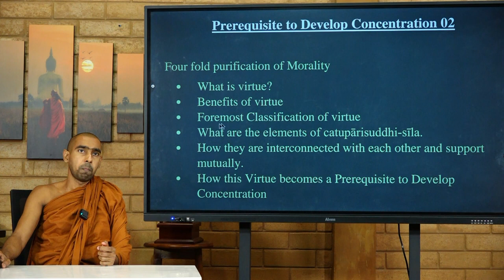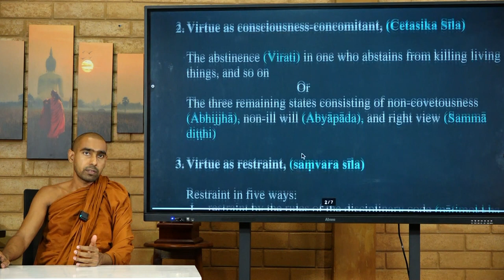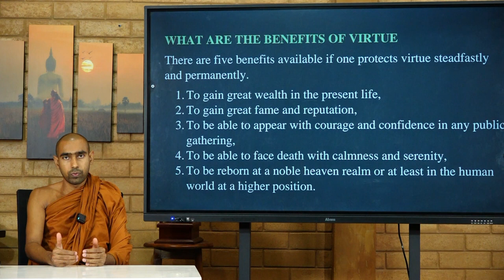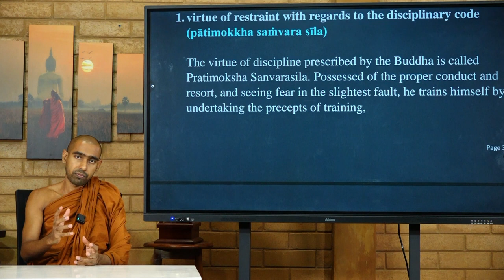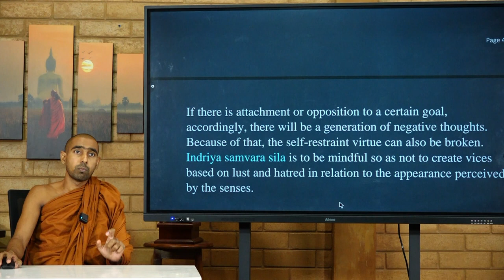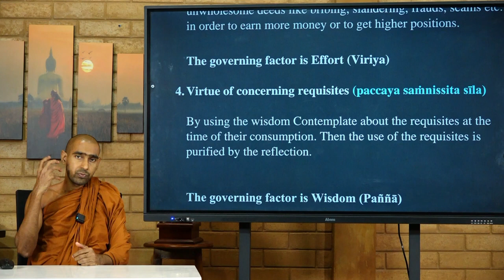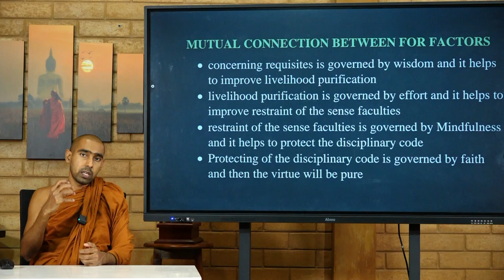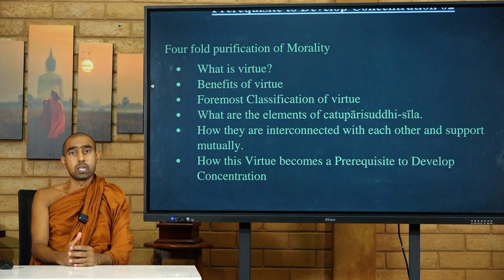Discourse 006: Four Purification of Virtue - Prerequisite to Develop Concentration 02 | Ven. Obhasa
Discourse 006: The Four Fold Purification of Virtue - Prerequisite to Develop Concentration - Part 02
By Ven. Dodamduwe Obhasa, Assistant Teacher, International Institute of Theravādha
On Saturday, 12th of August 2023 at 02:00 p.m. (UTC/GMT)

The lecture covers the four fold purification of virtue as a prerequisite to develop concentration covering the following:

- What is virtue?
- Benefits of virtue.
- Foremost Classification of virtue.
- What are the elements of catupārisuddhi-sīla.
- How they are interconnected with each other and support mutually.
- How virtue becomes a prerequisite to develop concentration.

Dhammadharaṇī is organising a series of Dhamma talks featuring a host of erudite speakers. These programmes aim to tickle the participants' intellectual curiosity and understanding in Buddhism. Everyone is welcome regardless of faith and current level of knowledge, to come and investigate the aspects of Buddhist philosophy, psychology and sociology.
Please join and invite your friends to join too.

This will have multiple parallel programmes covering the world's most widely used languages to make Buddhism more accessible worldwide.

📅📆🗓️ == *SATURDAY* ==
🌅🌄⤵️ -- Morning, in 🌎 America --
🕖 07:00 a.m. to 09:00 a.m.
🌎 (PT/PDT, GMT-07:00)
👉 🇺🇸 USA, 🇨🇦 Canada West Coast
🕙 10:00 a.m. to 12:00 a.m.
🌎 (ET/EDT, GMT-04:00)
👉 🇺🇸 USA, 🇨🇦 Canada East Coast

☀️🌞⤵️ -- Afternoon, in 🌍 Europe & Africa --
🕒 03:00 p.m. to 05:00 p.m.
🌍 (BST, GMT+01:00)
👉 🇬🇧 United Kingdom
🕓 04:00 p.m. to 06:00 p.m.
🌍 (SAST, CEST, GMT+02:00)
👉 🇿🇦 South Africa, 🇪🇺 Central Europe

🌇🌆⤵️ -- Evening, in 🌏 Asia --
🕢 07:30 p.m. to 09:30 p.m.
🌏 (IST, SLST, GMT+05:30)
👉 🇮🇳 India & 🇱🇰 Sri Lanka
🕣 08:30 p.m. to 10:30 p.m.
🌏 (MMT, GMT+06:30)
👉 🇲🇲 Myanmar
🕘 09:00 p.m. to 11:00 p.m.
🌏 (ICT, WIB, GMT+07:00)
👉 🇹🇭 Thailand, 🇻🇳 Vietnam, 🇱🇦 Laos, 🇰🇭 Cambodia, 🇮🇩 Indonesia West

🌃🌉⤵️ -- Night, in 🌏 Oceania --
🕙 10:00 p.m. to 12:00 p.m.
🌏 (AWST, WITA, MYT, SST, CST, GMT+8:00)
👉 🇦🇺 Australia West, 🇮🇩 Indonesia Central, 🇲🇾 Malaysia, 🇸🇬 Singapore, 🇨🇳 China